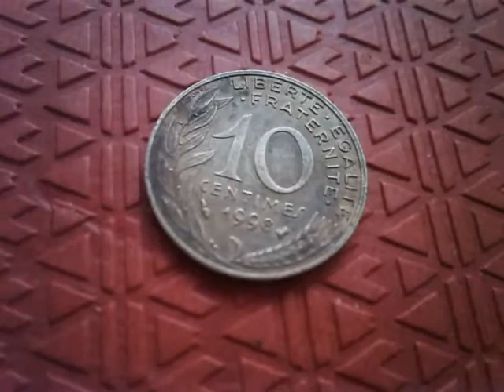10 Centimes Marianne 1998 France Old Coin